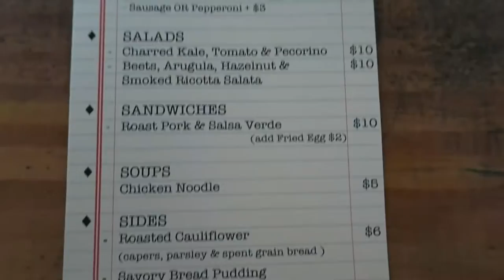Police gave me a ticket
njlawmen